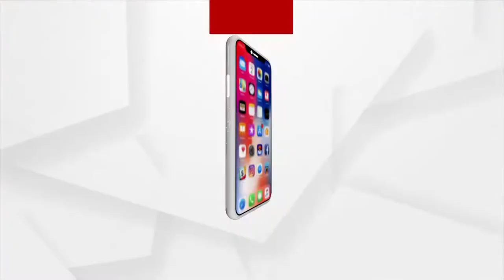Biswas | 21 Nov 2022 | Argus News